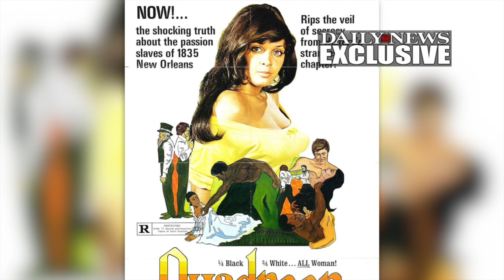Bill Cosby took advantage of me in Detroit hotel: actress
Kathrine McKee alleges Cosby raped her in a Michigan hotel room in the early 1970s when she was on tour with Davis. She joins more than 20 other women who have accused the comedian known as Americas Dad of sexual assault.